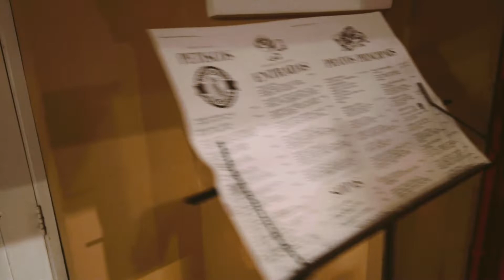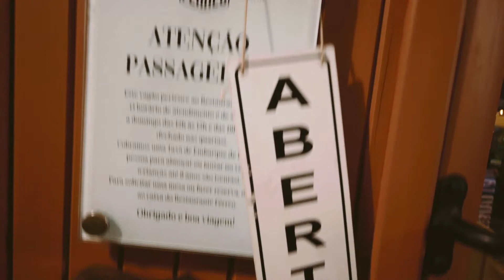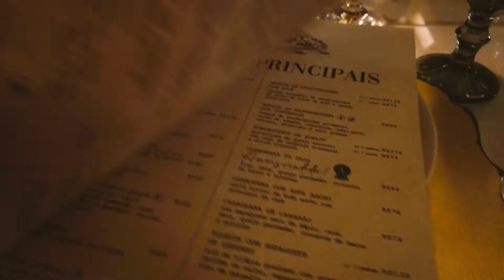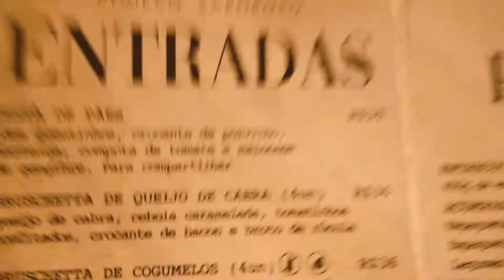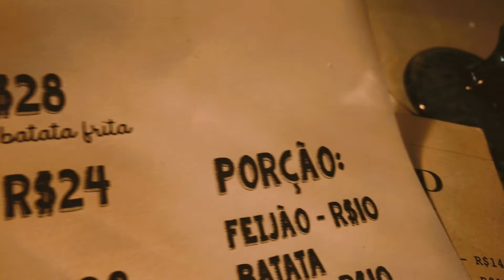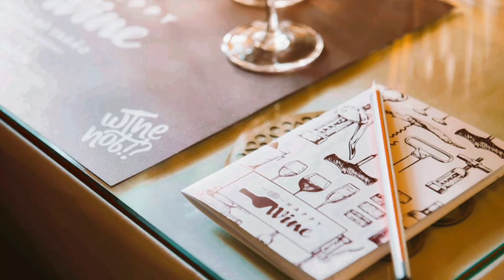RESTAURANTE FERREO, REFEIÇÕES DENTRO DE UM TREM! O MELHOR EM CANELA/RS !!!!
E hoje vou levar vocês a esse restaurante temático que na minha opinião foi a melhor surpresa da viagem a GRAMADO E CANELA. O Restaurante Ferreo está localizado dentro da antiga estação de trem, onde totalmente revitalizada proporciona aos turistas muitas opções gastronômicas.

Acompanhe comigo toda a visita ao lugar,  a experiência remete a anos de 1920 e 1930 , a ambientação é perfeita e você além de tudo poderá apreciar o cardápio, os pratos servidos, valores e tudo mais para realmente decidir se dará uma oportunidade de visita a este belo restaurante!

Se quiser saber mais sobre a Gramado e Canela, após assistir a este vídeo acesse aqui a playlist do Canal específica da região, dicas desde melhor roteiro e estrada até restaurantes e passeios estão disponíveis para você não perder nadinha:

Se quiser saber mais sobre o Restaurante Ferreo , acesse o site abaixo, aqui está disponivel a história, menu e também disponibilizam a compra da degustação de vinhos que mencionei no vídeo, você pode comprar e agendar :

Não se esqueça de se inscrever aqui no Canal  e também lá no Instagram, por lá sempre publico as fotos dos atrativos turísticos e também dicas:

Se restou alguma dúvida, comente no vídeo e eu responderei ! Também me diga de onde você está falando, vou adorar saber até onde este vídeo chegou e lhe mandar um abraço!

Até Mais!

Maria Paula